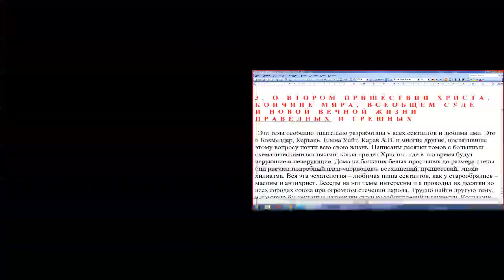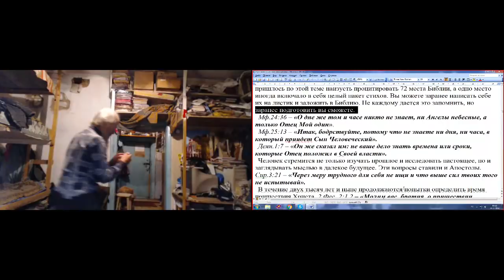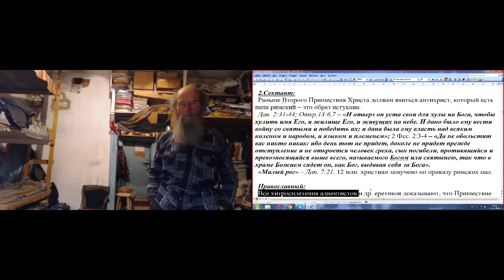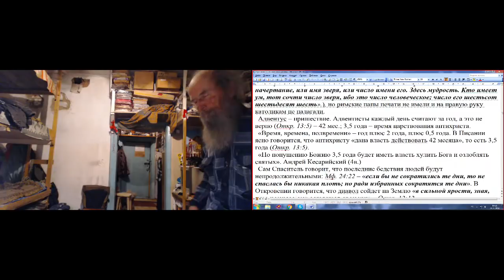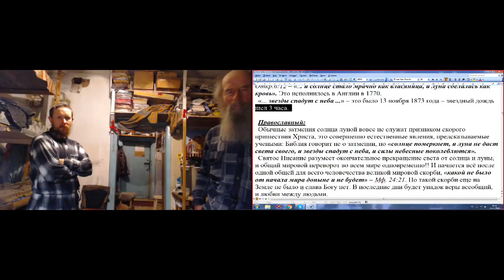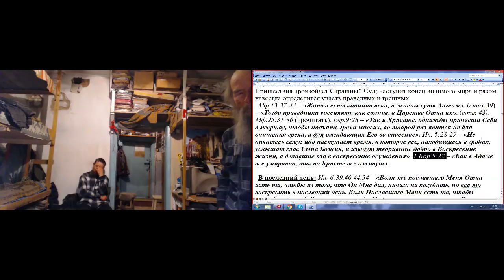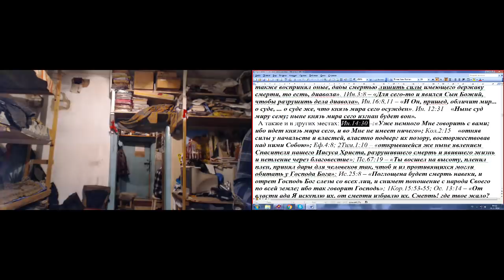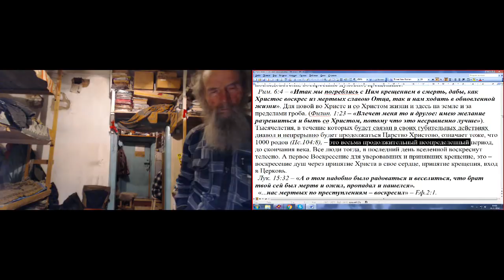№6 кто… уклонится от истины, и обратит кто его… Иак 4: 19. Второе Пришествие. 28. 11. 2018